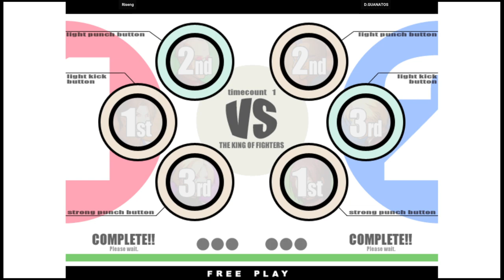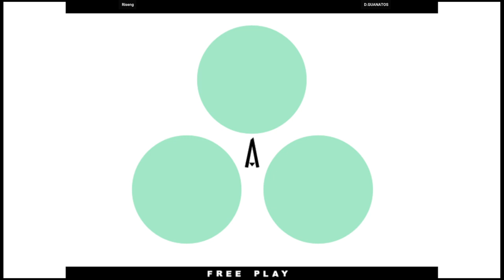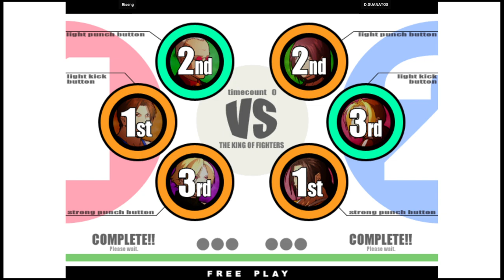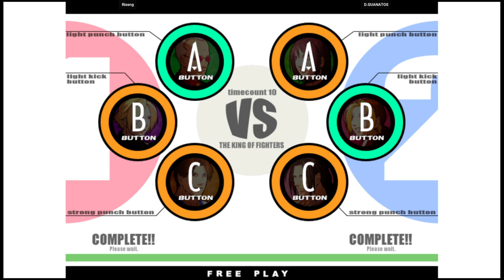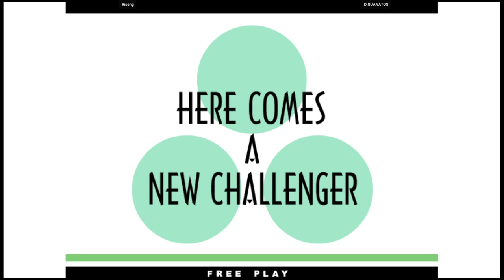KOF XI | Riseng VS D.GUANATOS | 🇲🇽🇺🇸 Fightcade Youtube Channel